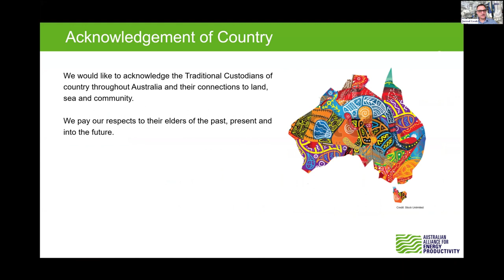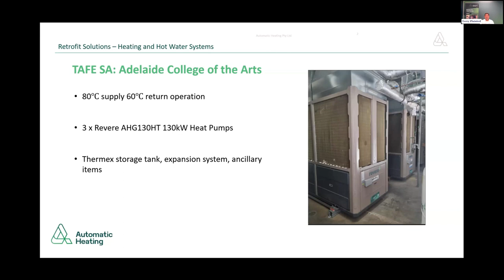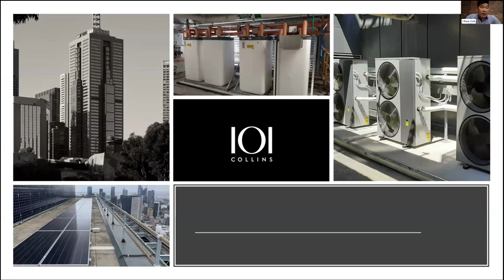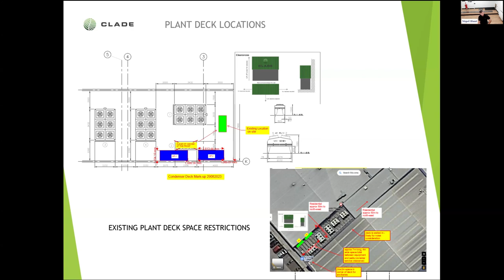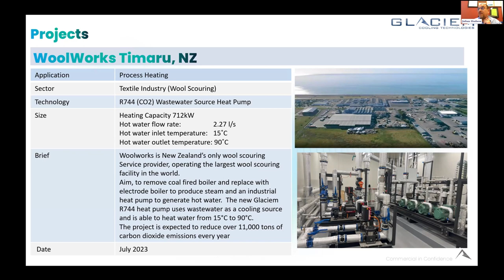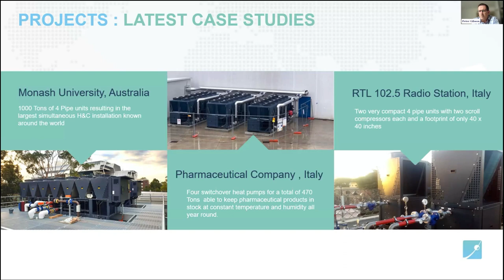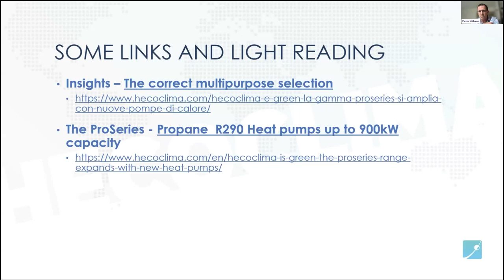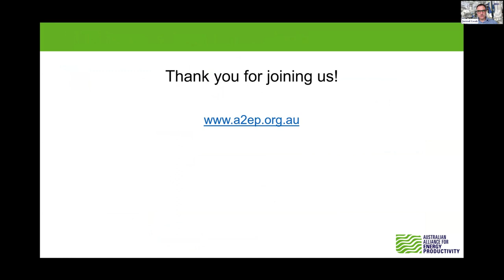Industrial and commercial heat pump installation highlights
Heat pump momentum is building in Australia and around the world, resulting in more and more innovative commercial and industrial heat pump installations. In just a short space of time, heat pumps have gone from being a nice idea for the future to an essential consideration for commercial and industrial users of heating and cooling. In this webinar we will take a high speed tour of the latest and greatest industrial and commercial heat pump installations from Australia and around the world to inspire and inform your next projects.

Presenters for this webinar:

- Terry Plaisted, Director, Automatic Heating
- Chun Hui Goh, General Manager, Energy Smart Water
- Julian Hudson, Founder & Technical Director, Glaciem Cooling Technologies
- Peter Gibson, Sales, Geoclima Australasia
- Nigel Hunt, National Specification Manager, HSA Group

This webinar is part of A2EP's Heat Pump Month 2024 - see the other webinars and events in this series